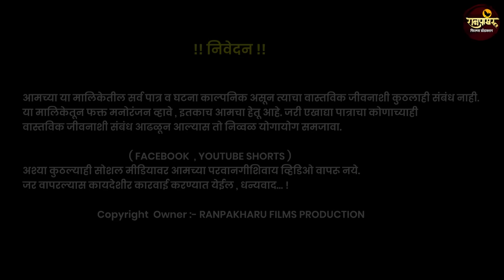मोहीनी ❤️ | संपूर्ण भाग ०२ | मराठी वेबसिरीज | Mohini ❤️ | EPISODE 02 | Marathi Webseries .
📽️ Ranpakharu Films Production🎬

                         💸Producer  By
                    Vinayak Nivrutti Ghule

                  Story Writter & Director By
                           Krushna Jaware

                      (Fusion Music Studio)

                    Raghav ( Dada) Navghare

                     🧔Production Manager🧍
                             Devidas Khaire

टीप :- कोणत्या ही Social media वर Facebook page व Youtube Shorts वर कोणीही आमचे व्हिडिओ परवानगी शिवाय टाकू नये, अन्यथा कायदेशीर कारवाई करण्यात येईल. 🙏🙏